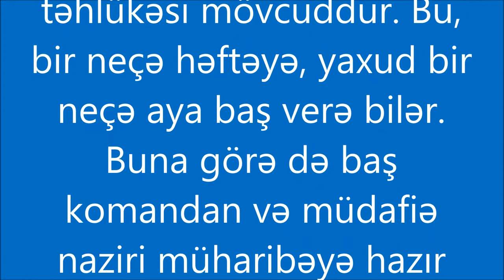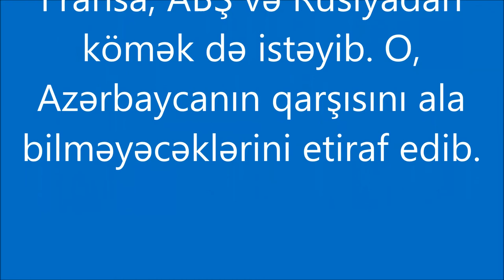Qarabağda müharibə başlayır